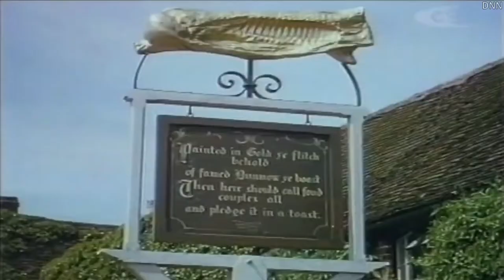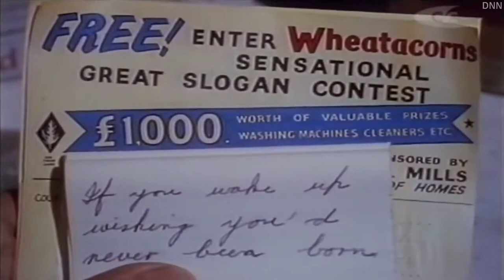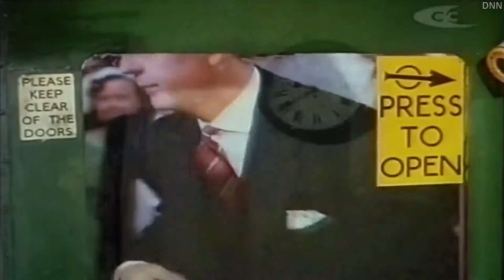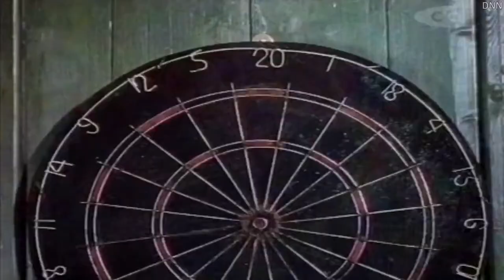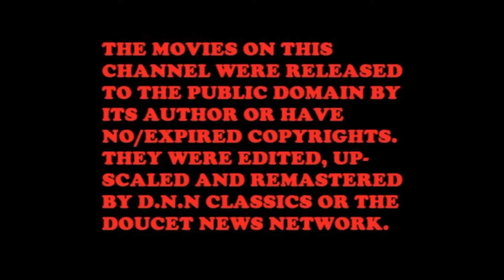📺 📺 📺 📺 📺 Made in Heaven 📺 📺 📺 📺 📺 { Full Classic Movie }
A young couple enter the Dunmow Flitch Trial, in which a side of bacon can be won if a couple do not regret their marriage after a year, but the arrival of an attractive new housemaid throws everything into chaos.